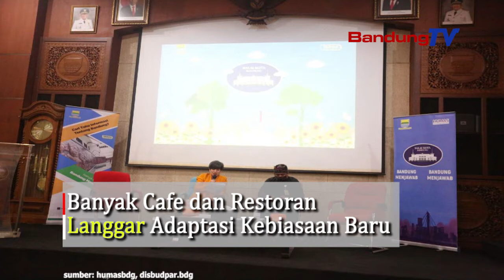Banyak Cafe dan Restoran Langgar AKB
Kadisbudpar Kota Bandung, Dewi Kaniasari menyatakan akan perketat pengawasan di cafe, restoran dan rumah makan. Pihaknya mendapat beberapa laporan adanya restoran dan cafe yang melanggar jam operasional serta melebihi kapasitas. Pelanggaran oleh cafe dan restoran biasa terjadi pada saat akhir pekan.
Berdasarkan Peraturan Walikota (Perwal) Nomor 37 tahun 2020 tentang adaptasi kebiasaan baru sektor pariwisata. Cafe dan restoran yang diberikan relaksasi hanya beroperasi hingga pukul 21.00 WIB dan tidak melebihi 50 persen dari kapasitas.